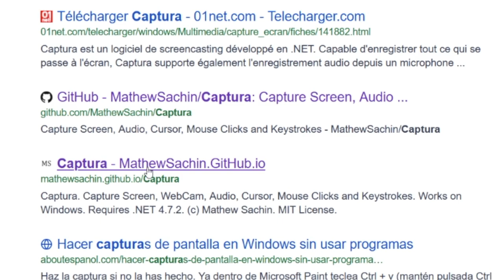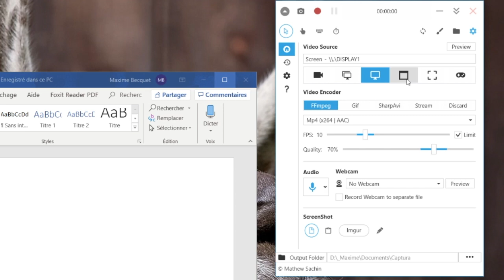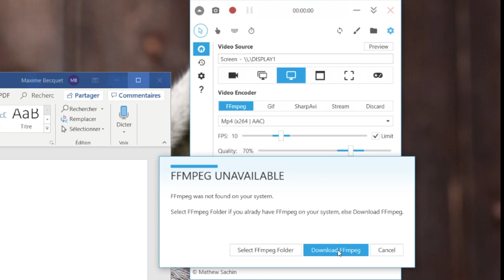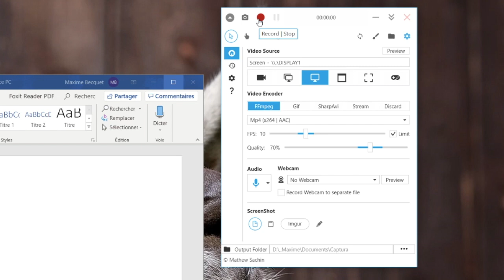Filmer son écran pour expliquer : pratique !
Filmer son écran pour expliquer des choses aux élèves? Facile avec Captura

Oui... le confinement commence à laisser des traces sur ma santé mentale🤣